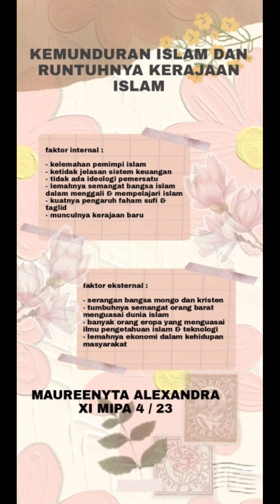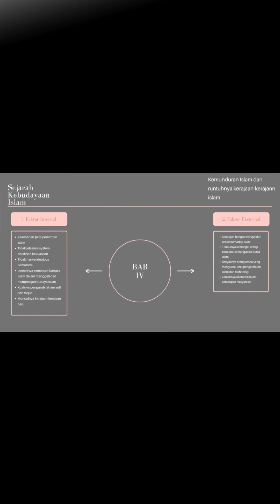ketrampilan Mind mapping Kemunduran Bani Abbasiyah sejarah kebudayaan Islam